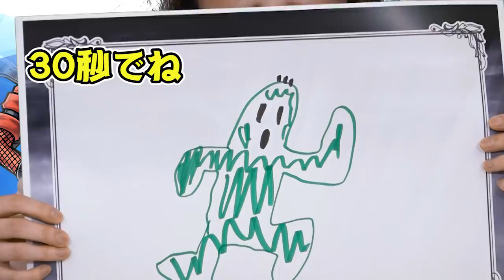【DFFオペラオムニア公式番組】 森下由樹子と大和田仁美のオプティマス・オペレーション #2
声優の森下由樹子さんと大和田仁美さんが、
時にはゲストもお迎えしてオペラオムニアを楽しむ公式番組、
「DFFオペラオムニア オプティマス・オペレーション」（オペオペ）を公開中！

第2回はコーリーこと郡正夫さんをお迎えし、
装備品の能力や、強化方法について教えていただきます。

■第2回メニュー
3:57　　装備品に関する基礎知識
10:31　 武器でアビリティを強くしよう！
13:05　 武器の強化・限界突破について
19:55　 4月適用予定！メニュー画面リニューアル情報先出し
21:43　 フレンドキャラクターの設定方法について